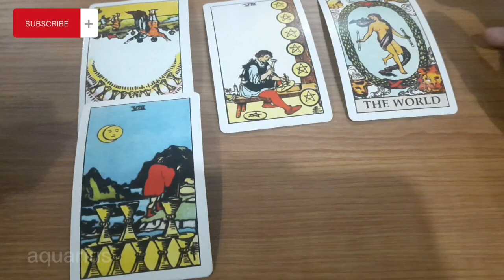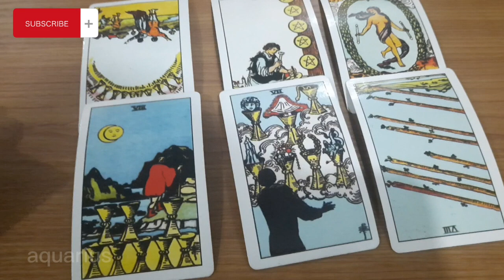AQUARIUS JANUARI 2023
Terima kasih...luv...luv...